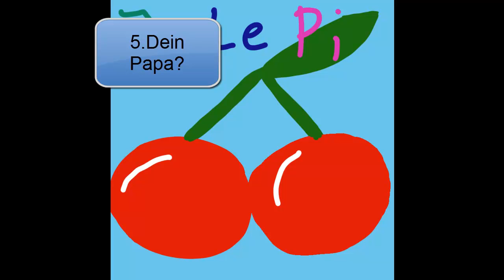J+L: Nur ❶ Wort TAG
Von uns hier der "1 Wort TAG"!
Hatten Langeweile und habens einfach gemacht.

Fragen des TAGs:

1.) Wo ist Dein Handy?
2.) Dein Partner?
3.) Deine Haare?
4.) Deine Mama?
5.) Dein Papa?
6.) Dein Lieblingsgegenstand?
7.) Dein Traum von letzter Nacht?
8.) Dein Lieblingsgetränk?
9.) Dein Traumauto?
10.) Der Raum in dem Du dich befindest?
11.) Dein Ex?
12.) Deine Angst ?
13.) Was möchtest Du in 10 Jahren sein?
14.) Mit wem verbrachtest Du den gestrigen Abend?
15.) Was bist Du nicht?
16.) Das letzte was Du getan hast?
17.) Was trägst Du?
18.) Dein Lieblingsbuch?
19.) Das letzte was Du gegessen hast?
20.) Dein Leben?
21.) Deine Stimmung?
22.) Deine Freunde?
23.) Woran denkst Du gerade?
24.) Was machst Du gerade?
25.) Dein Sommer?
26.) Was läuft in Deinem TV?
27.) Wann hast Du das letzte Mal gelacht?
28.) Das letzte Mal geweint?
29.) Schule?
30.) Was hörst Du gerade?
31.) Liebste Wochenendbeschäftigung?
32.) Traumjob?
33.) Dein Computer?
34.) Außerhalb Deines Fensters?
35.) Bier?
36.) Mexikanisches Essen?
37.) Winter?
38.) Religion?
39.) Urlaub?
40.) Auf Deinem Bett?
41.) Liebe?